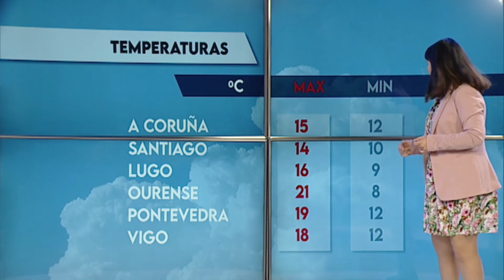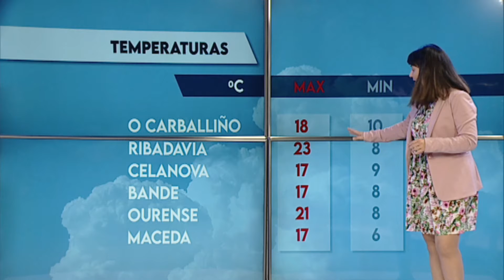El Tiempo 29.3.22